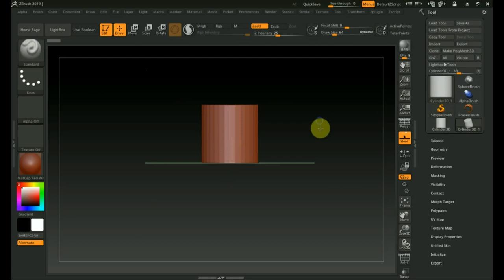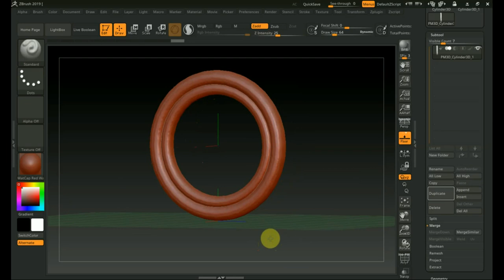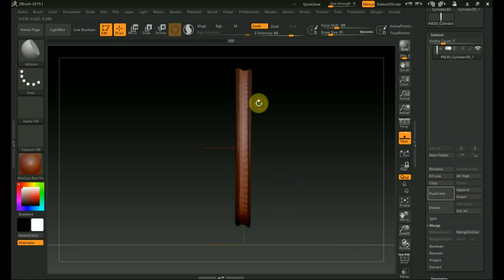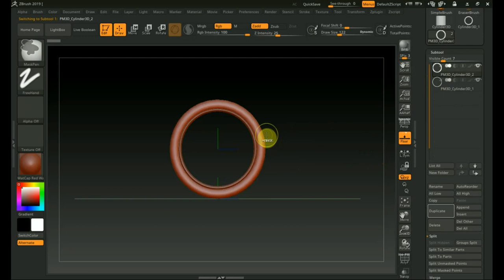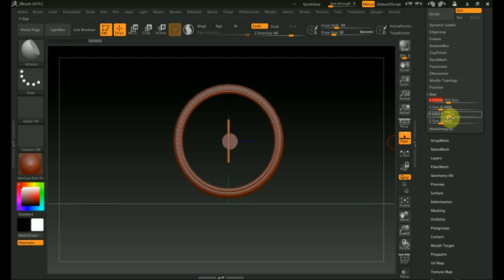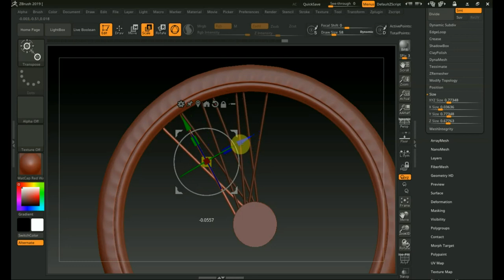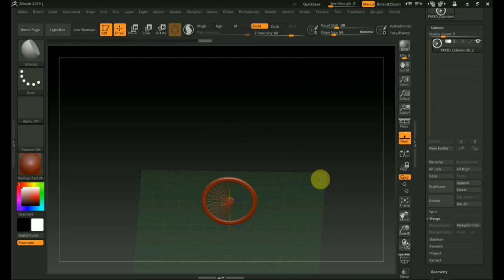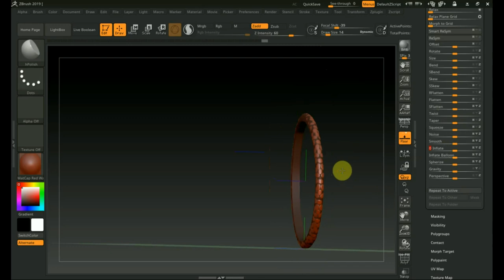Zbrush 2019 как сделать колесо для велосипеда